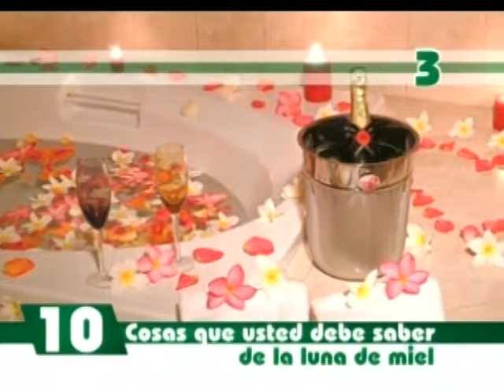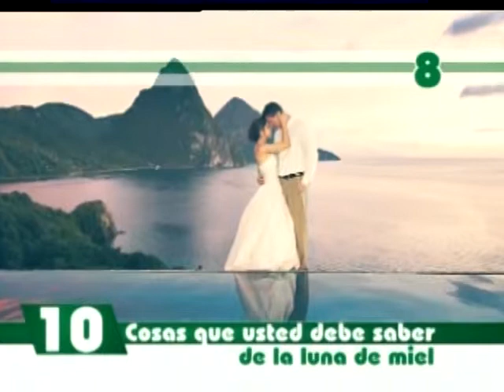10 Cosas sobre la Luna de Miel